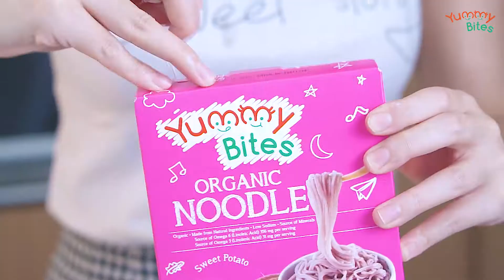Chicken and Shrimp Mun tahu with Sweet Potato Noodle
Hi Bunda,

Siapa di sini yang anaknya suka banget sama mie (noodle)?

Nah, kali ini Yummy Bites kembali menghadirkan resep simple, enak dan sehat untuk si kecil yang terbuat dari Yummy Bites Organic Noodle rasa Sweet Potato nih!

Nama resep ini adalah Chicken and Shrimp Mun tahu with Sweet Potato Noodle.

Mun tahu merupakan hidangan yang cukup populer di Indonesia. Hidangan ini berbahan dasar tahu sutera yang direbus menggunakan saus putih kental yang gurih, dicampur dengan daging ayam cincang dan udang yang dapat menggugah selera si Kecil.

Oleh karena itu, hidangan ini sangat cocok loh dipadukan dengan Yummy Bites Organic Noodle Sweet Potato.

Bunda mau tau cara membuatnya? Yuk, simak video berikut ini sampai selesai ya!

Bahan:

- Yummy Bites Organic Noodle Sweet Potato
- 2 siung bawang merah
- 2 siung bawang putih
- 1 SDT Minyak Wijen
- 2 SDM Yummy Bites Kiddy Extra Virgin Olive Oil
- 80gr Ayam Giling
- 20gr Udang
- 1/4 tahu putih
- sejumput garam, lada, gula
- 1/2 SDT Saus Tiram
- 250ml air
- 1 SDM Larutan Tepung Maizena
- Daun bawang secukupnya (opsional)

Selamat mencoba Bunda! Jangan lupa nantikan terus resep-resep menarik kami lainnya di Channel Youtube Yummy Bites ya ☺